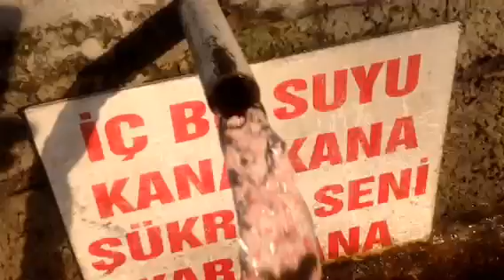Malatya Erkenek Gecidi Roportaj